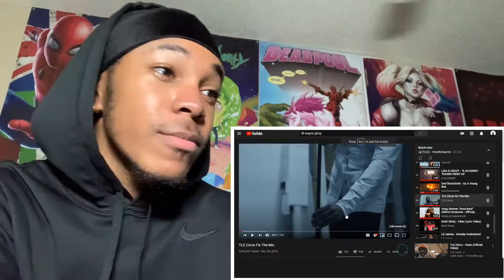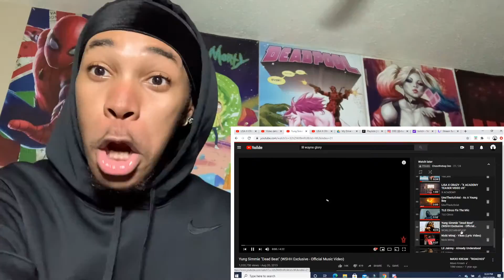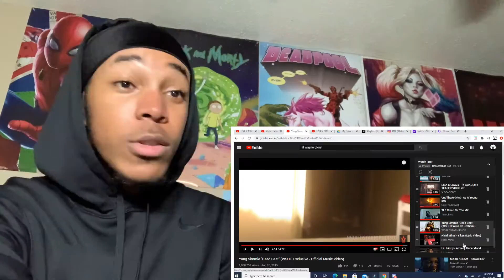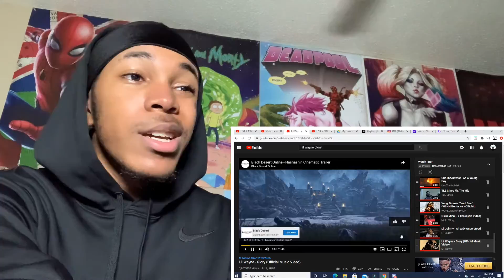🔥🔥LEMME PUT YOU ON (PT.2)🔥🔥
LET ME KNOW WHAT VIDEOS YALL WANT ME TO REACT TO IN THE COMMENTS!